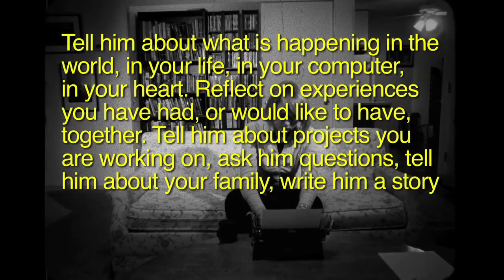Write Letters to Bassel Until He is a FreeBassel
A call for letters for Bassel Khartabil (Safadi), #1

Write letters to Bassel. Write letters for Bassel and send them to public figures, politicians, other people who care, or who you think should care. Be free about your interpretation of "letter," as well as "writing".

Special appearance by a 1937 Royal Typewritter

This media object was created in relation to Letters for Bassel, a movement and call for action to create and send letters to/about Bassel Safadi, who has been in prison in Syria since March 2012. This is a call to build an archive that may also effect the present, and get Bassel free.